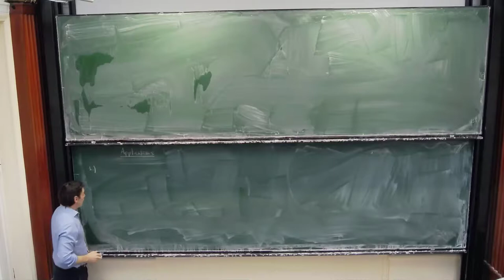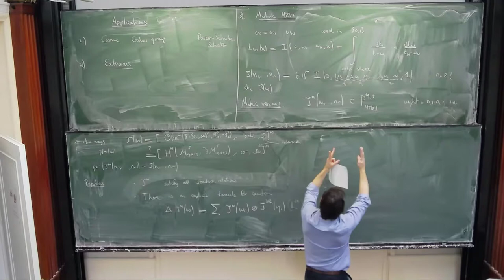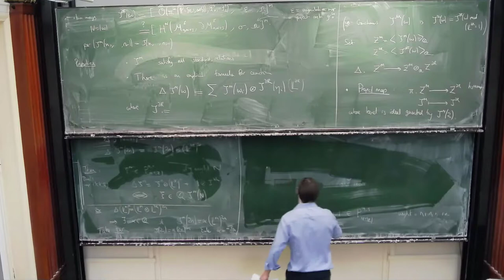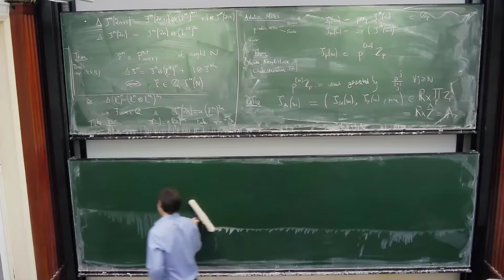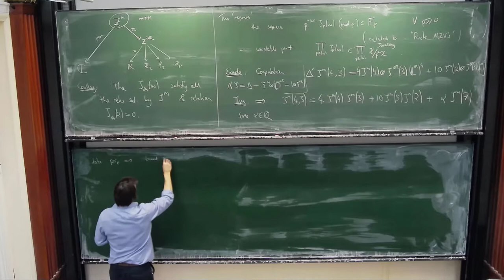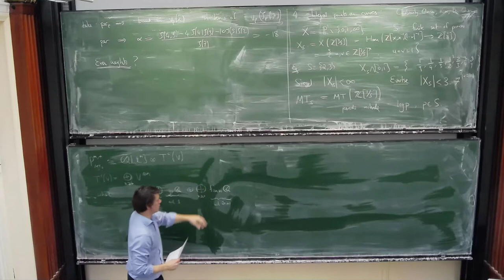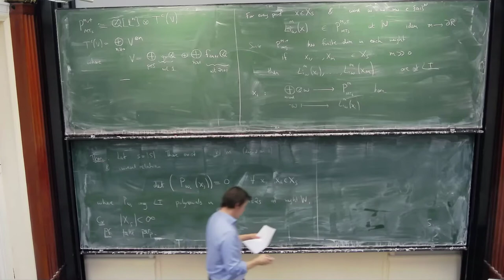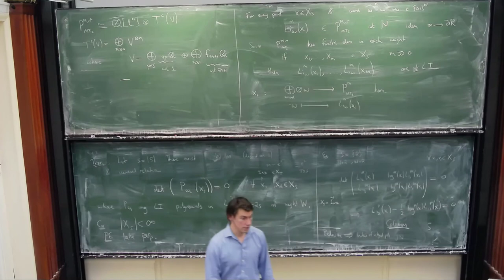Francis Brown: Motivic periods applications